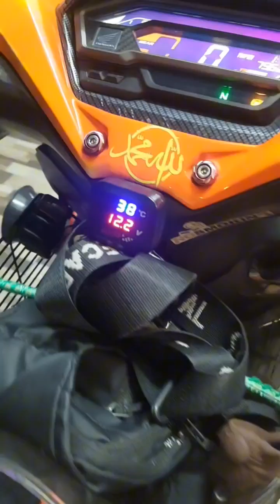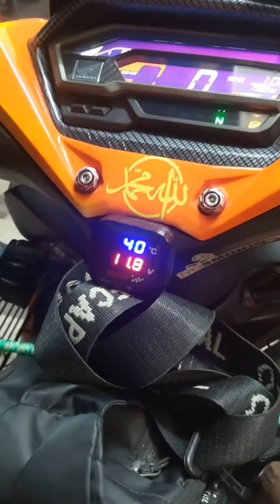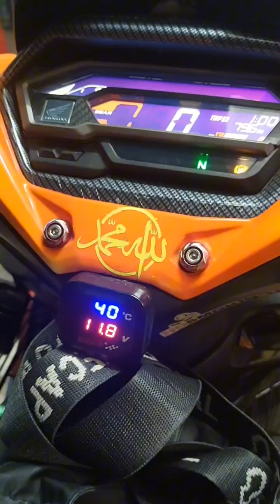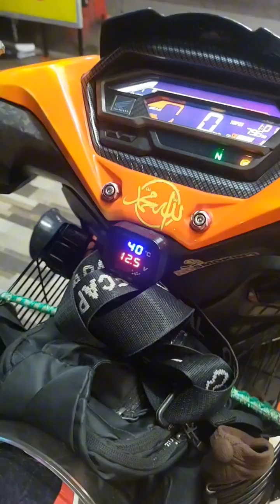#66 Punca pertama motor tak boleh start | Honda RSX 150 | Jangan bazir ke lain dulu..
Banyak punca boleh jadi menyebabkan motor tak boleh start.. Ini langkah pertama yg paling mudah dan jimat..